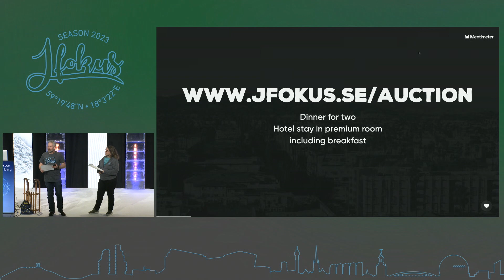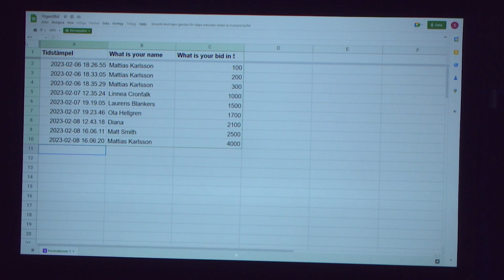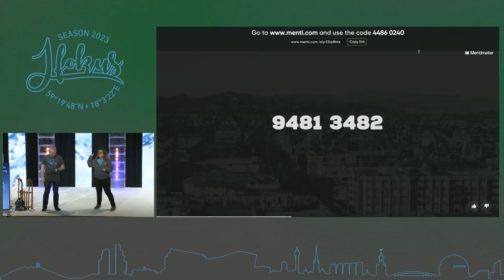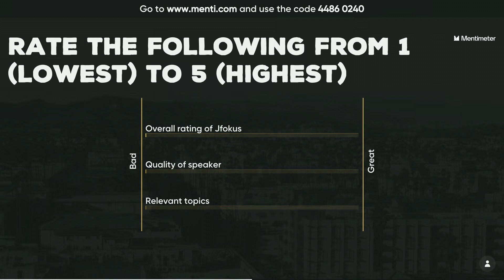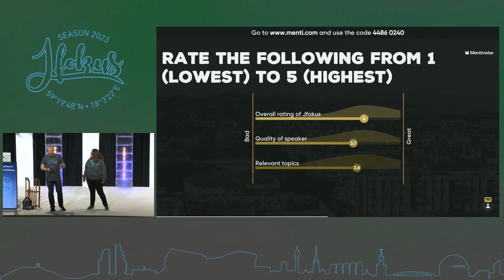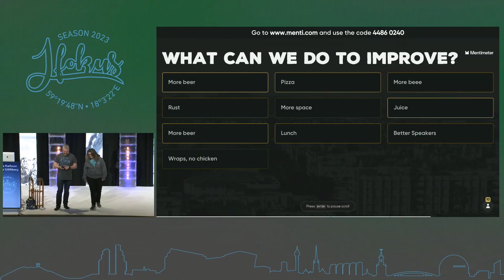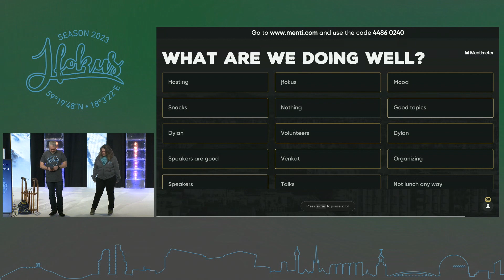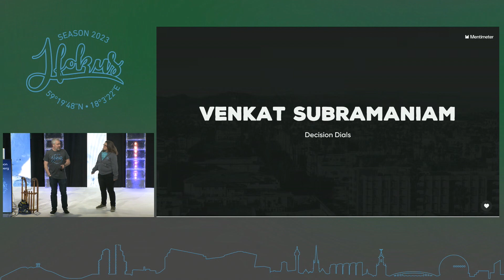Final words and Thank you by Mattias Karlsson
Final words and thank you for Jfokus 2023

Mattias Karlsson, Jfokus